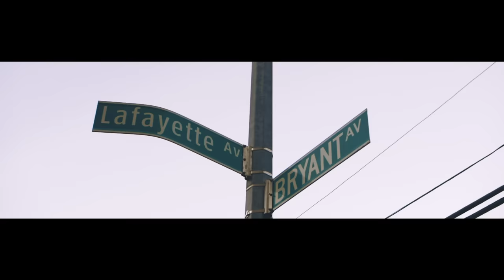Julianno Sosa - Por Dinero ( Official Video)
Directed By: Starrmazi

LIFE OF TRAP II